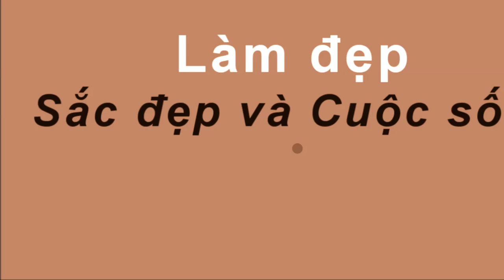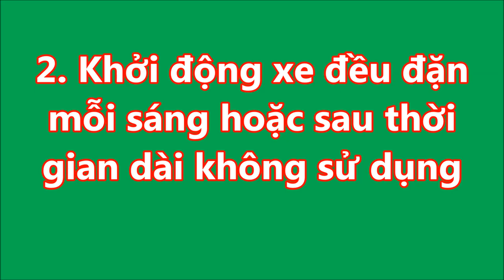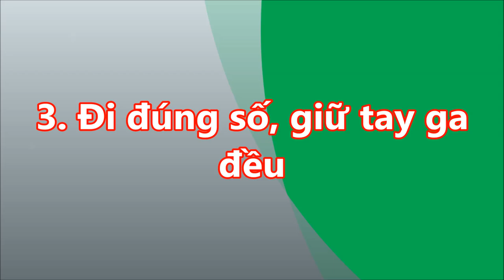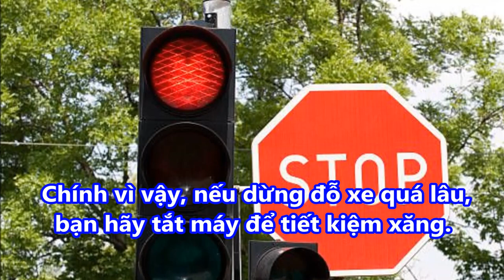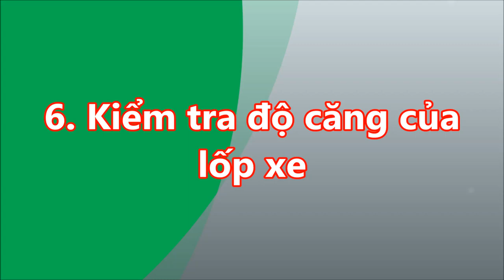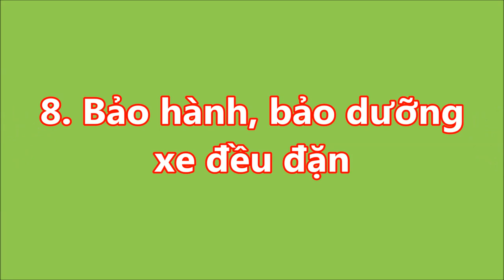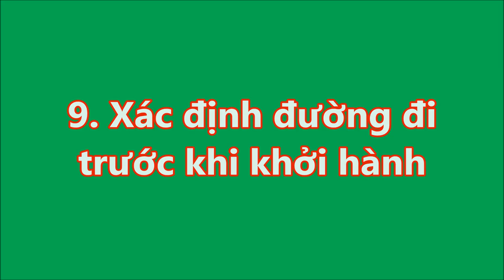cách TIẾT KIỆM XĂNG hiệu quả, nhiều NGƯỜI ĐI XE bao lâu vẫn chưa biết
-  99% phụ nữ “điên cuồng” đi mua oxy già về trị mụn, dưỡng da, làm trắng răng sau khi phát hiện công dụng: